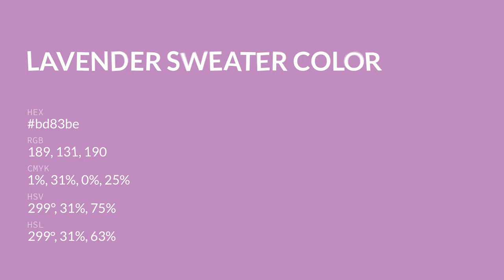Lavender Sweater color bd83be hex color - Violet color - Cool color bd83be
What color is Lavender Sweater ? bd83be hex color - Violet color - Cool color bd83be

Hex bd83be Color Code is also known as Lavender Sweater color.

Hex bd83be Color code in RGB color code model is created after adding 74.12% red color, 51.37% green color and 74.51% blue color.
Hex bd83be Color code in CMYK color (process color) code model is generated after subtraction of 0% cyan, 31% magenta, 0% yellow and 25% black.